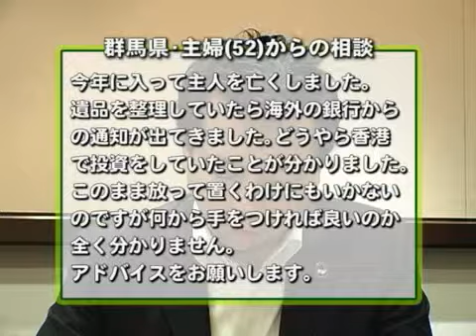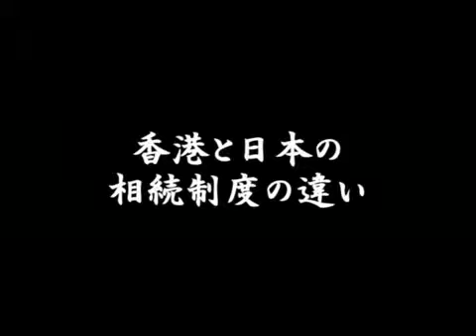海外資産の相続【アジア進出ワンカメ相談】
「海外資産の相続」
今年に入って主人を亡くしました。遺品を整理しておりましたら、海外の銀行からの通知が出てきました。知人に調べてもらうと、どうやら香港で投資を行っていた事がわかりました。このまま放って置くわけにもいかないのですが、何から手をつければ良いか全く分かりません。アドバイスをお願いします。
■取材協力：ホープウィルグループ   堀明則社長
■事業内容：中国進出支援、国際オフショア貿易、国際投資運用サポート

【密着ドキュメンタリー】アジア進出時の法律トラブル
▼シリーズ
・中国に工場を移設すべき？
・中国で騙されないためには？